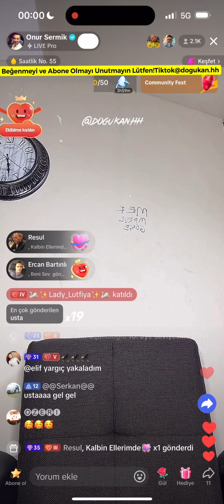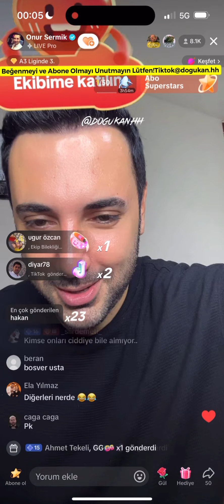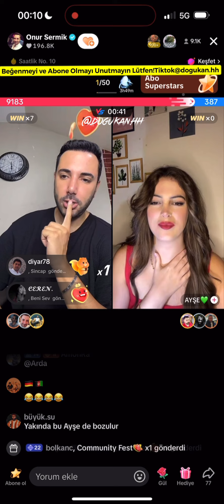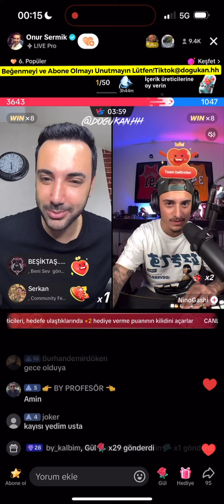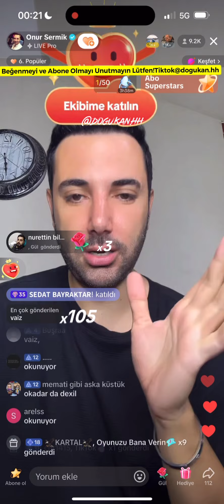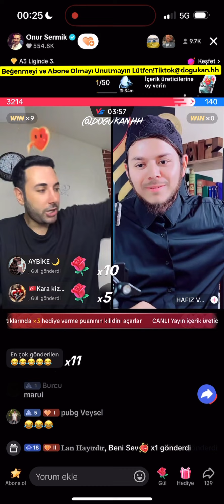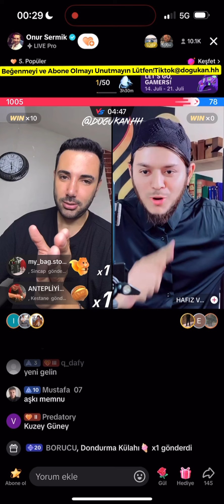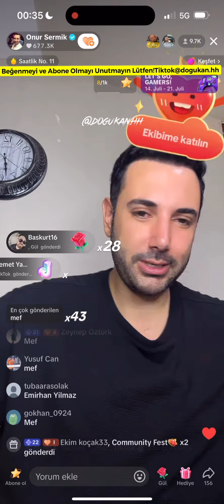🔴 Onur Sermik 15.07.2024 (Part 1/2) Tiktok Canlı Yayın